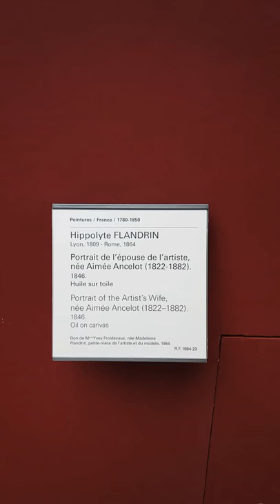H. FLANDRIN 1846 MUSÉE DU LOUVRE PARIS MUSEUM FRANCE ART PAINTINGS PEINTURES CANVAS TOILE ART OIL